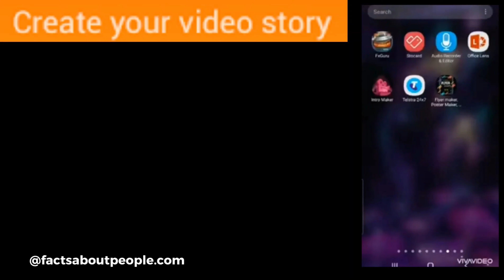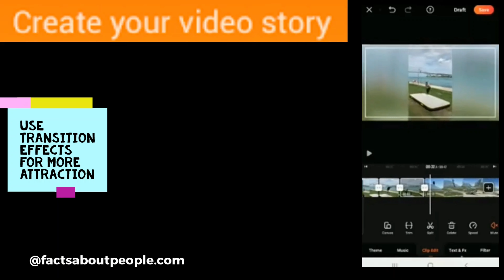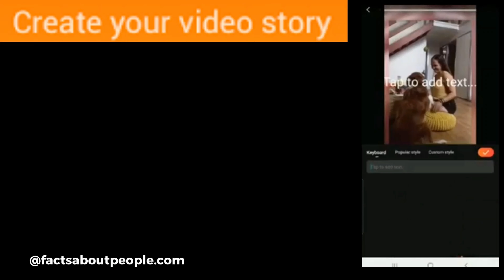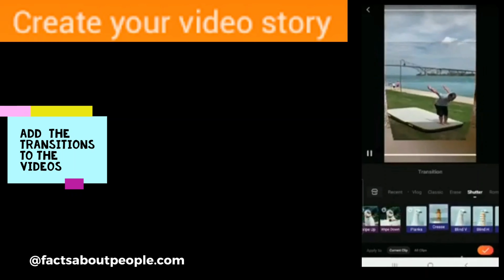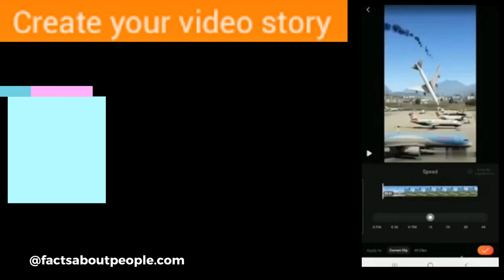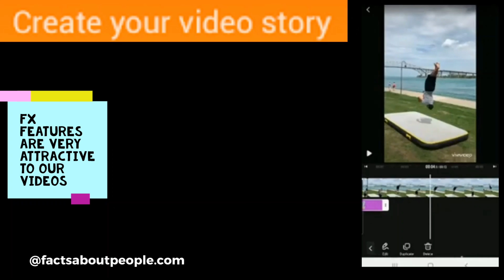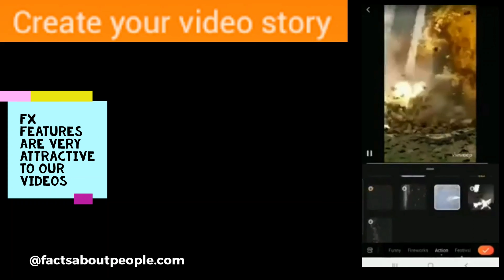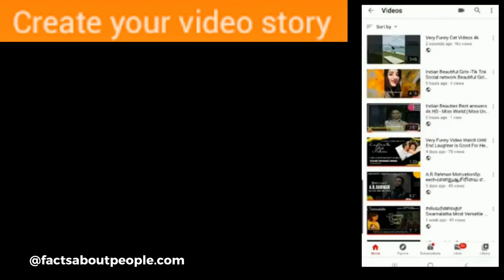How to Make 4K Videos in 5 minutes Using Viva Video App on your phone? (Complete Tutorial)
How to MAKE 4K YOTUBE VIDEO USING  VivaVideo application on your phone
VivaVideo is a video editing application on Android and iOS devices, enabling users to change the style for videos that are recorded directly on the VivaVideo app.
VivaVideo is one of the video editing applications on Android and iOS devices. Users can manually record videos on VivaVideo and then proceed with editing with effects, as well as other unique video editing features. In this video, YOUTUBE CREATOR will guide you how to edit videos on VivaVideo application.
After downloading the VivaVideo application to the device, we proceed to create 4k video in under 10minutes.
Open the video you want to edit on VivaVideo. To add a theme to the video, click the Theme item. There are a lot of topics that users can apply for videos, like Magic Dream, Friends, Romance, Your job is to choose the right theme for the video.
Note to users, you can only download and use the theme with the arrow icon only. Other topics you can access using advance features upgrade to VIP member
After selecting the theme for the video, we click Music . In case you do not want to use audio for video , click on the trash icon below. If you want to use the new audio for the video , click on the currently used song. Soon after, a list of songs appeared.
Next, click Edit to proceed further editing for the video. We can add text for videos, stickers, other effects, .
For example, we can choose the video segment to insert the text, click the T icon and then select the font to use. After that, click the tick icon to save the effect. Next, click on the checkmark to save the new effect for the video and return to the video editing interface.
At the video interface, we click Share to share the video. You can choose social networks to share videos like Facebook, Instagram, Youtube, .
For example, I will choose to share videos on Facebook. The application will issue a notification to the user, click OK . You then proceed to post videos to Facebook as usual
In this tutorial video how to create 4k videos using the VivaVideo application. The VivaVideo app provides users with rich video editing and editing effects, enabling us to create unique style videos and share them with friends on social networks.